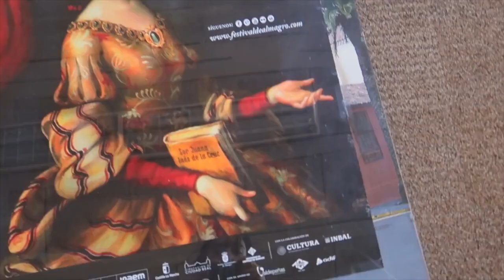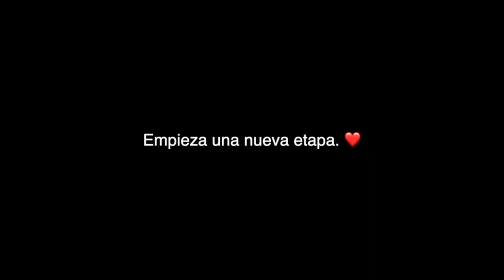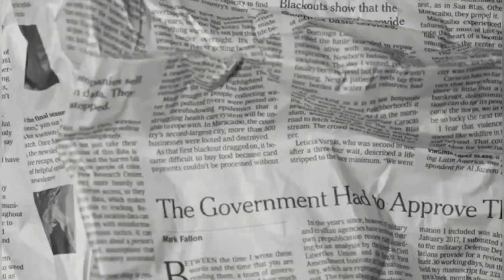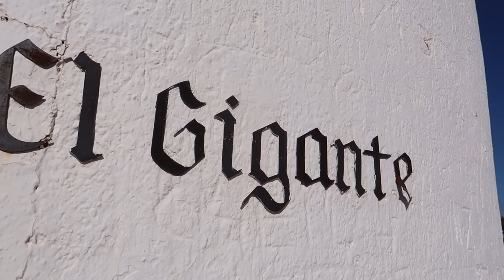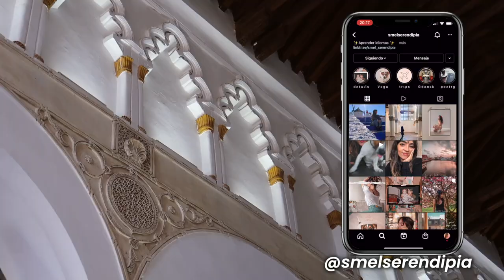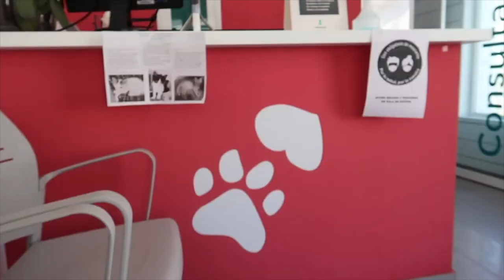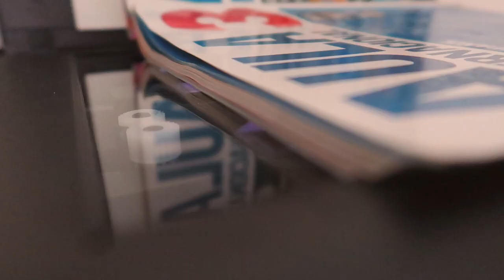La decisión que lo cambió todo: MI VIDA EN ESPAÑA ❤️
Así cambió mi vida desde hace unos meses: Una decisión que me hizo volver a empezar de cero y volver a España. Así es mi vida ahora. 🌎

  🥨 𝑚𝑢𝑐𝘩𝑜 𝑎𝑚𝑜𝑟 🥨